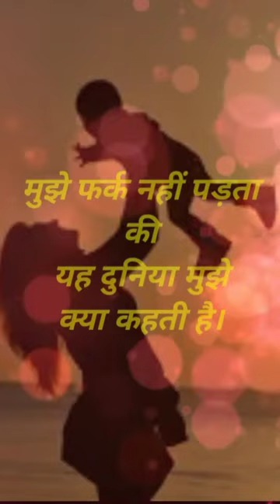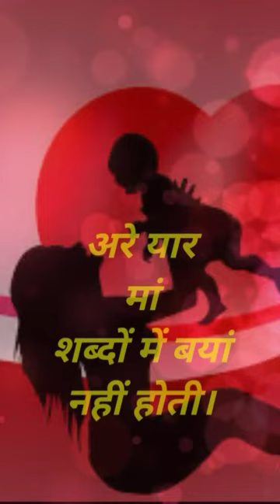Happy mothers day | sunny koshti | mother day special shayari | tik tok shayari | मां शायरी | 2020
Is video mein aapko non stop man ke related latest tik tok shayari dekhne Ko mil jayegi,
Avneet hai aap sabhi ko yah video pasand aaya hoga.
Agar video pasand aaya to video ko please like.
Har Sathi Bell icon per click kijiye